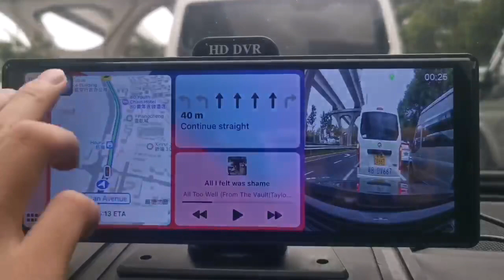12inch dashboard monitor DVR camera system +CarPlay +4G SIM card